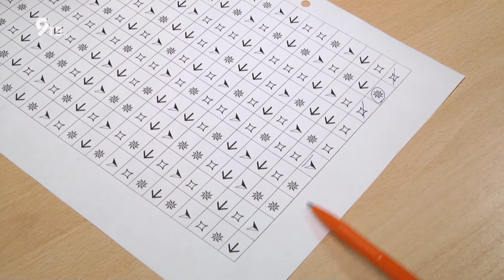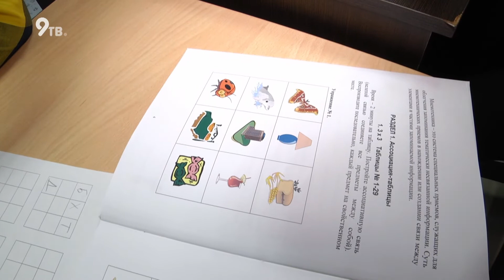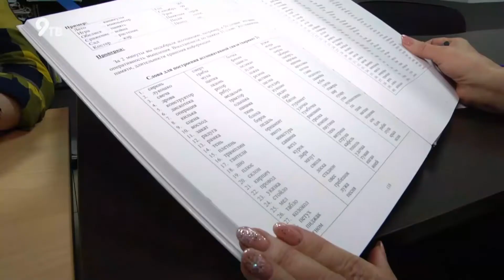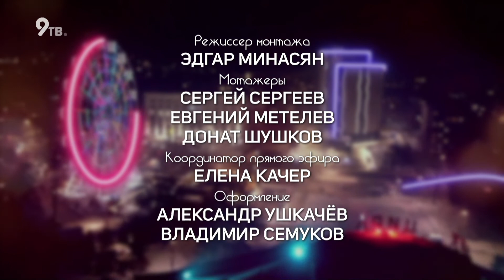9 студия 17 12 2021- Иван Сабанцев- руководитель турклуба "Буревестник" ВятГУ